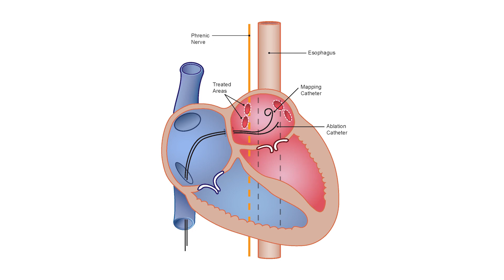The Heart Beat: Ablation to Treat Atrial Fibrillation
The Texas Heart Institute Director of Electrophysiology Clinical Research & Innovations, Dr. Mehdi Razavi, explains using catheter ablation to treat atrial fibrillation.
Episode 17